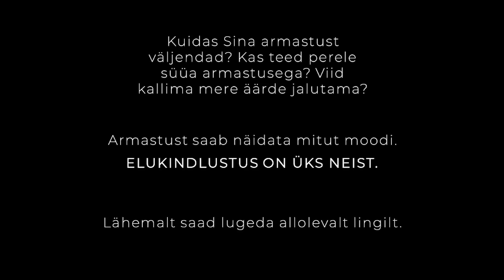JUTUAJAMISED LAURIGA – KÜSIMUSED ARMASTUSEST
Hei, sõbrad!

Teie ees on uus video sarjast "Jutuajamised Lauriga", kus mängime uut kaardimängu “Küsimused armastusest”. Millisena kujutame ette meie kõige ägedamat puhkust? Millal ma sain aru, et armastan Laurit? Mis on parim nõuanne, mis Lauri on minult saanud? Need ja teisedki küsimused saavad vastatud.

Kui tahad ka endale võita sedasama kaardipakki, kirjuta kommentaaridesse, millise küsimuse Sina sellesse mängu lisaksid. 16.11.20 loosin välja 3 õnnelikku.

!Loosiratas on seekord keerutused ära keerlenud ja 3 õnnelikku välja valinud!